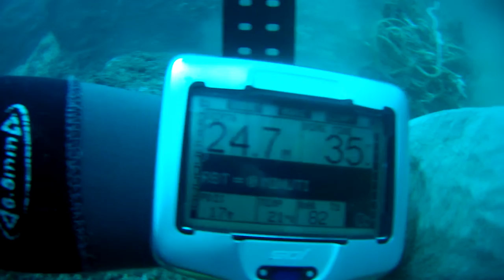ad ogniuno il suo pezzo " DI RETE "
piccolo magazzino sott'acqua cresce .